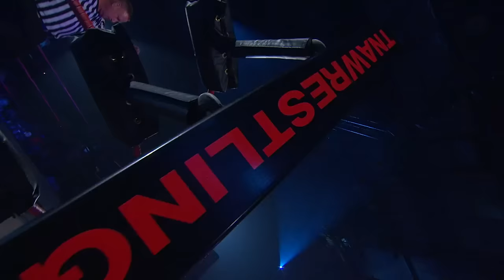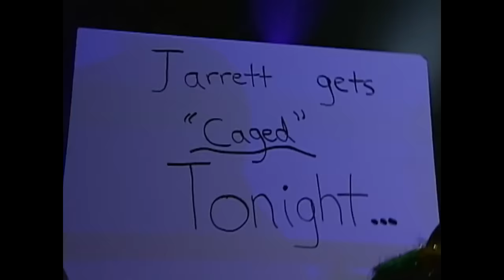32 ICONIC TNA Entrances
Relive some of the most iconic entrances and memorable theme songs in TNA history.
0:00 - The Beautiful People
1:16 - AJ Styles
2:07 - Sting
3:56 - Samoa Joe
5:00 - Jushin Liger
6:11 - Jeff Jarrett
7:41 - Scott Hall
9:14 - America's Most Wanted
10:27 - Beer Money
11:40 - Mickie James
14:45 - Abyss
15:34 - Jay Lethal
16:29 - Christian Cage
18:04 - Lucha Bros
19:09 - Kurt Angle
20:30 - Awesome Kong
21:16 - DDP
21:57 - Bobby Heenan
23:18 - Monty Brown
24:00 - Main Event Mafia
25:13 - Hiroshi Tanahashi
26:06 - Shinsuke Nakamura
26:56 - Tara
27:35 - Madison Rayne
28:38 - Aces and 8s
29:32 - "The Pope" D'Angelo Dinero
30:35 - LAX
31:17 - Jeff Hardy
31:55 - Mick Foley
32:50 - James Storm
33:43 - Jay White
35:54 - Motor City Machine Guns
37:07 - Mike Tenay